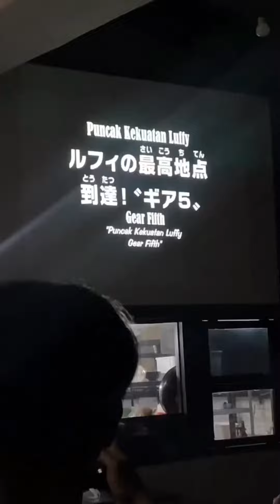NOBAR APA SOLO? 2 CARA SAAT NONTON ANIME ONE PIECE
2 CARA SAAT NONTON ANIME ONE PIECE